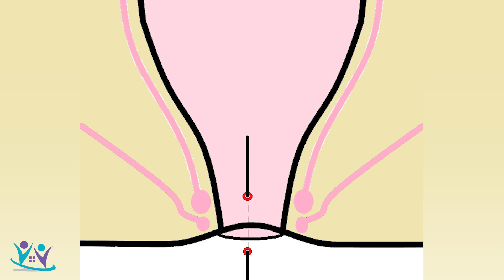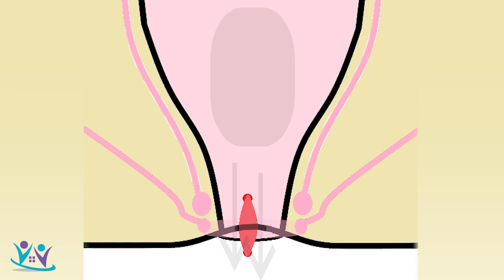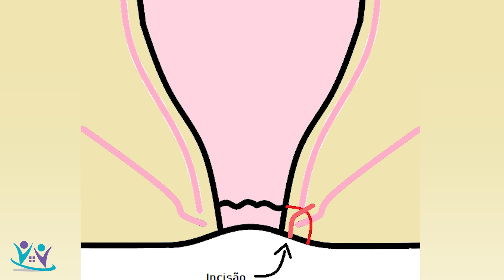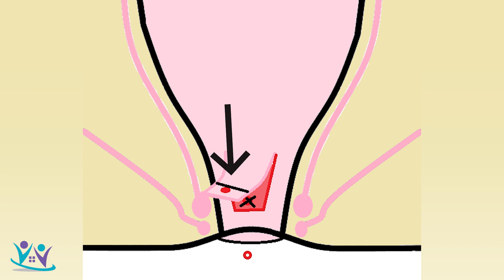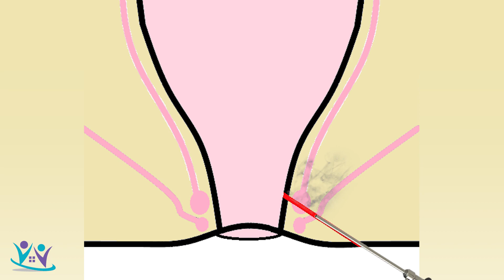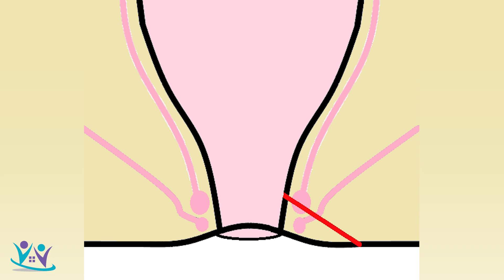Tipos de cirurgia para fístula anal | Dr. Marcelo Werneck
Quais são as opções para tratamento de fístulas? Explicando a técnica!

Grande abraço

VÍDEO EXCLUSIVAMENTE INFORMATIVO E DE FORMA ALGUMA SUBSTITUI UMA CONSULTA MÉDICA

Se ficar qualquer dúvida, mande nos comentários!

Para marcação de consultas: 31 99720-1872 (Whastapp) ou 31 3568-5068
NÃO RESPONDEMOS DÚVIDAS POR WHATSAPP OU OUTRAS MÍDIAS SOCIAIS

Rua Gonçalves Dias 142 sala 708 Funcionários BH/MG
Rua Bento de Andrade 146 Jardim Paulistano São Paulo-SP

Dr. Marcelo Giusti Werneck Côrtes
CRMMG 44832